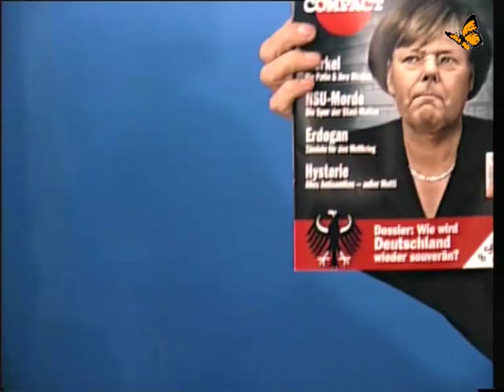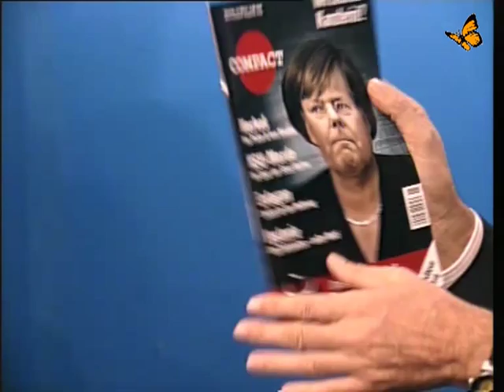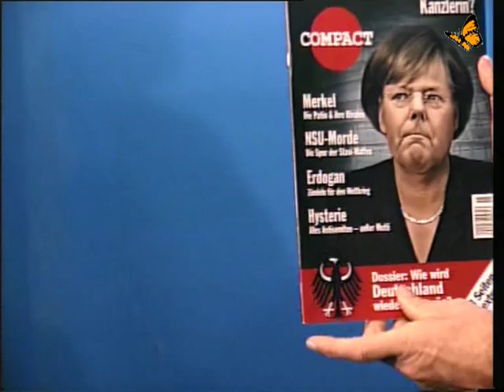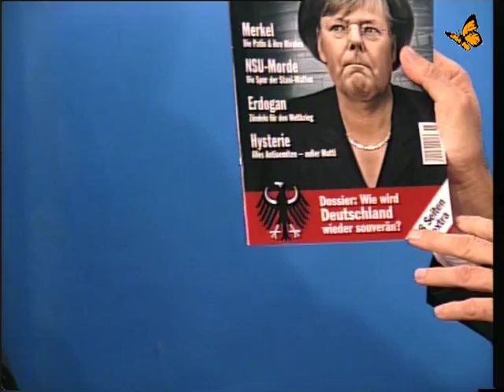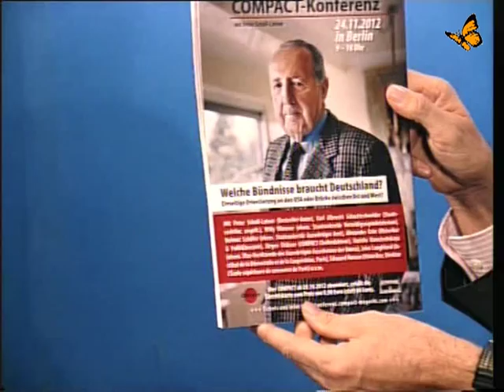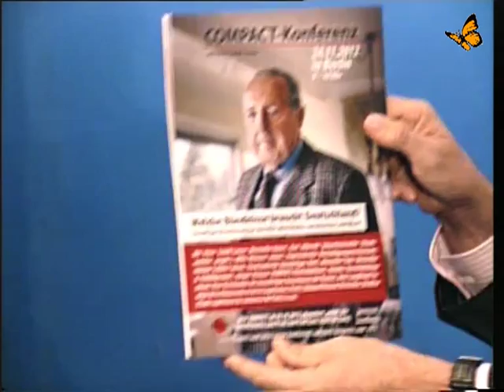Jürgen Elsässer erinnert an die deutsche Selbstständigkeit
Chefredaktuer des Compact-Magazins über NSU-Morde, Antisemitismus und die Souveränität Deutschlands.